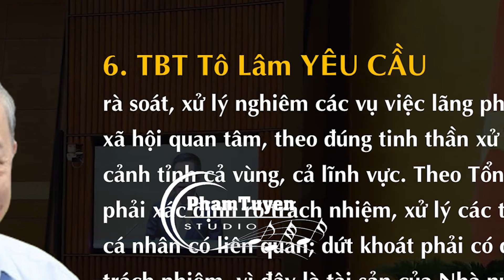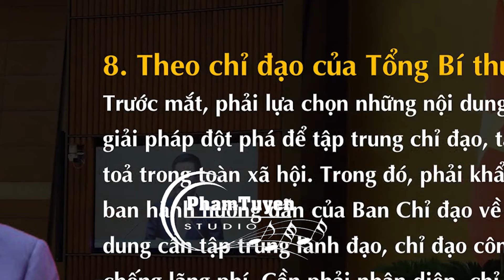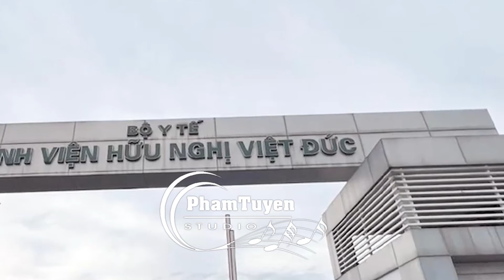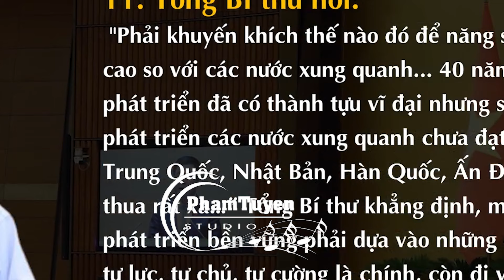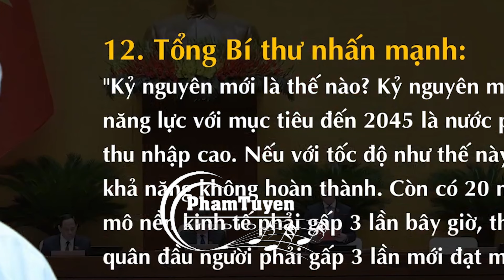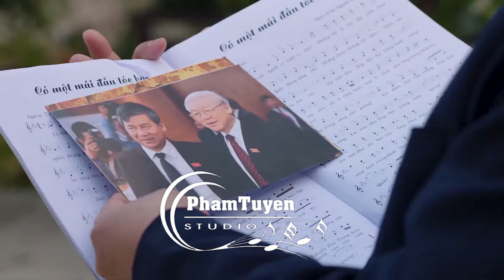HOAN HÔ TBT TÔ LÂM, người kế nhiệm tuyệt vời của bác trọng !!!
Phạm Tuyên Studio
Cung cấp tất cả các dịch vụ âm nhạc
Thu Âm - Quay MV Ca Nhạc - Hòa Âm Phối Khí
Thu Âm Lời Bình, Quảng Cáo , Dựng Phim
Sáng tác Các Ca Khúc Theo Yêu Cầu
Địa Chỉ : Thị Trấn Quán Lào - Yên Định - Thanh Hóa
Phạm Tuyên Studio – Rất Hân Hạnh Được Phục Vụ Qúy Khách !!!